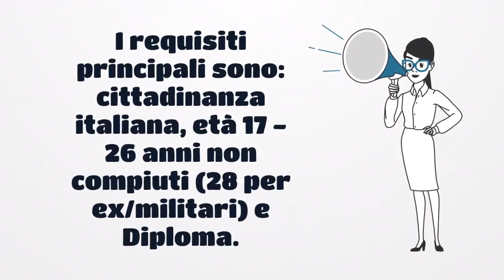Concorso 152 Allievi Marescialli Aeronautica Militare 2023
Concorso Marescialli Aeronautica 2023. Preparazione Accertamenti Attitudinali con il Cap. (cpl.) Psicologo Vincenzo Castaldo, ex Selettore Militare @